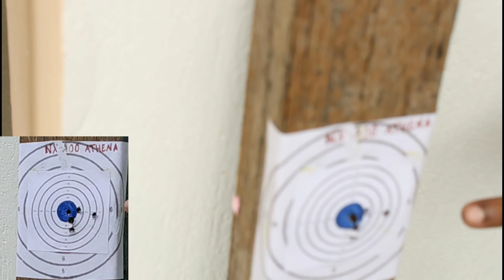NX200 GROUPING TEST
To know how a match-grade pellet behaves in precihole nx200 Athena. And also why it is important to use flat head pellets to enhance the greater tight group on target.